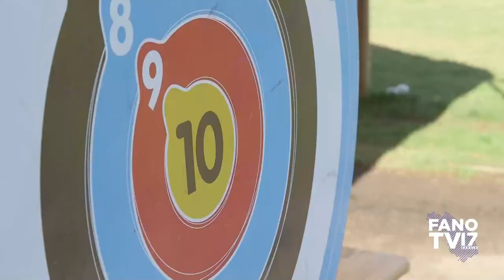JUMP - Centri estivi sportivi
Fano - Settembre 2021